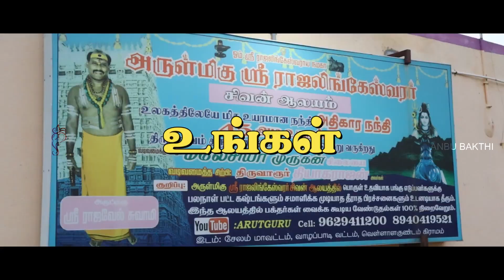🤗நந்தி கருவறையில் சிவன் 🌜🌜🌜🌜🌜...